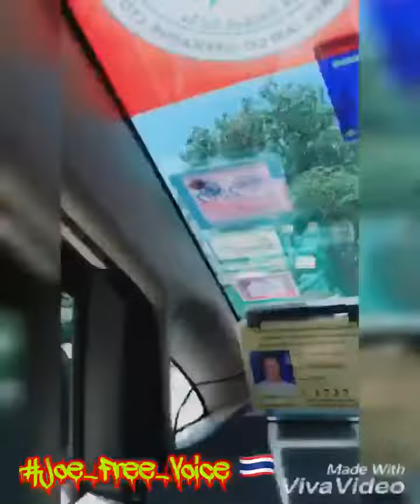معبد بوذا الكبير في باتايا تايلاند 🐉⛩️ | تجربة مميزة وجمال آسر | استكشاف التاريخ والثقافة البوذية🌟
زيارتي لمعبد بوذا الكبير في باتايا تايلاند 🐉⛩️ كانت تجربة روحانية مميزة وملهمة. توجهت إلى المعبد عبر طريق رائع ومليء بالألوان والزخارف البوذية الجميلة.

عندما وصلت إلى المعبد، وقفت أمام تمثال بوذا الكبير الذي يُعتبر من أكبر التماثيل البوذية في تايلاند.

استمتعت بالتجول حول المعبد واستكشاف الأروقة الرائعة والجنائن الساحرة. تسود أجواء من الروحانية والتأمل في كل زاوية.

زيارتي لمعبد بوذا الكبير في باتايا تايلاند كانت تجربة لا تُنسى،. 🐉⛩️🌟